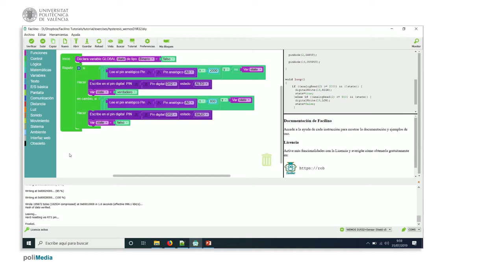29/75 MOOC Internet de las Cosas Parte I: Ejemplo de Programación. Histéresis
En este vídeo se demuestra cómo programar un efecto de histéresis con Facilino, en el que tenemos dos umbrales para la activación o desactivación de un LED.